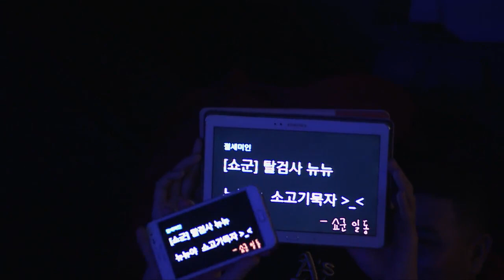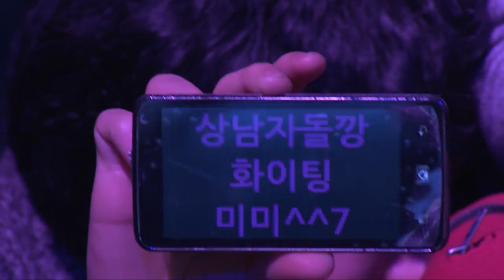Blade & Soul [KOR] 2013 8강 1경기 그렇슴 x미야모토 뉴뉴x mp4